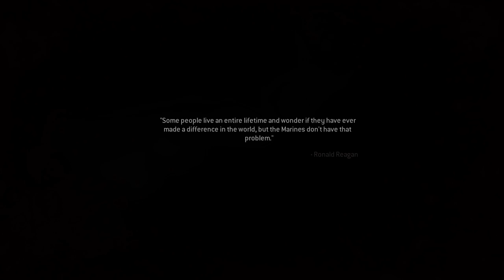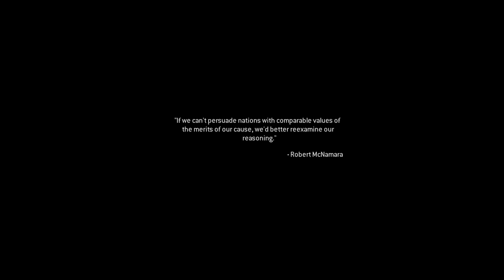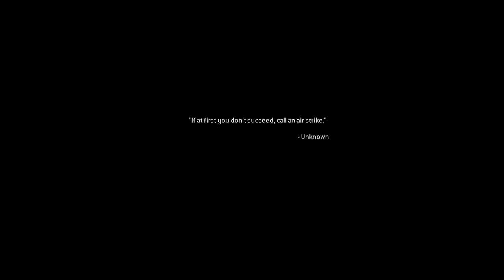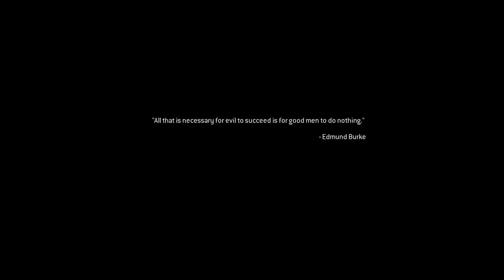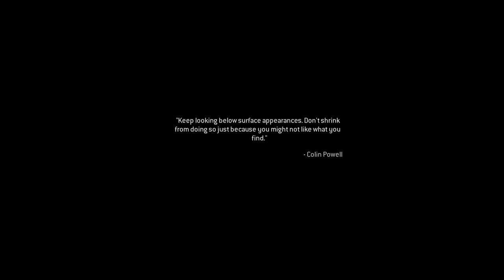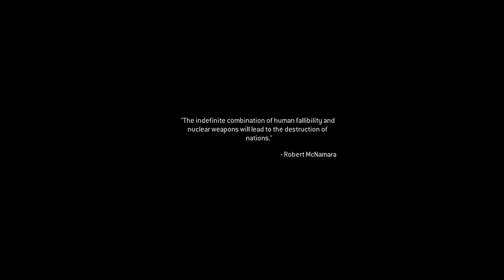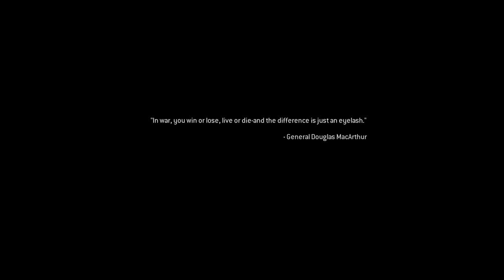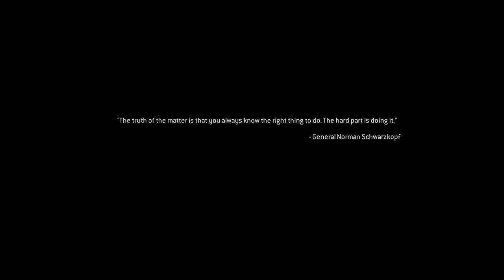Call of Duty: Modern Warfare Remastered - Veteran Let's Play - Part 9: Khaled Al-Asad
With hundreds of thousands of dead thanks to the nuclear bomb in the Middle East the SAS is sent to capture Al-Asad.

"Call of Duty" "Call of Duty: Modern Warfare" "Call of Duty: Modern Warfare Remastered" "Veteran "Let's Play" "Playthrough" "Walkthrough" "Costin" "Serious Gaming"